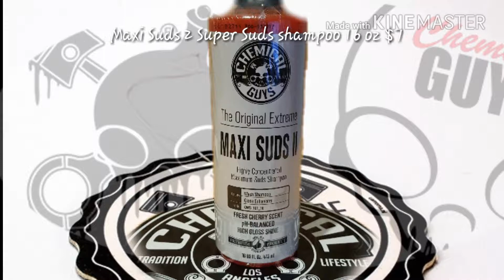Chemical Guys mystery box pt 3 Happy Father's Day